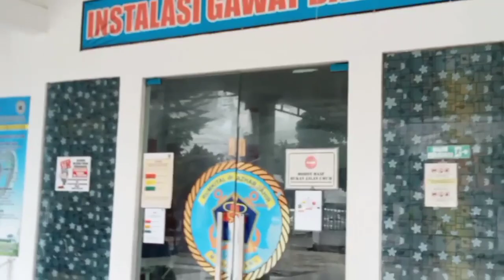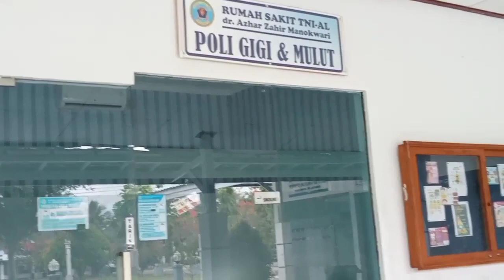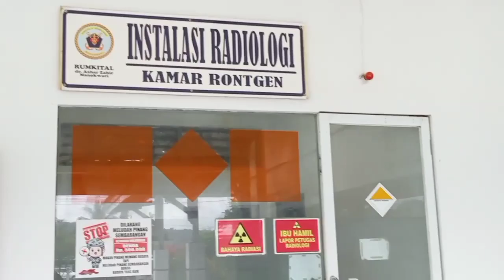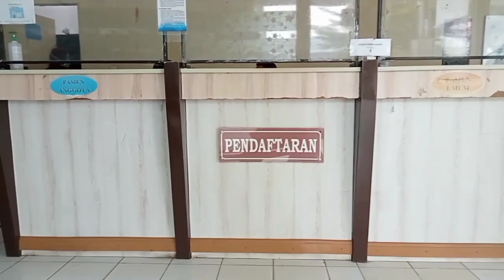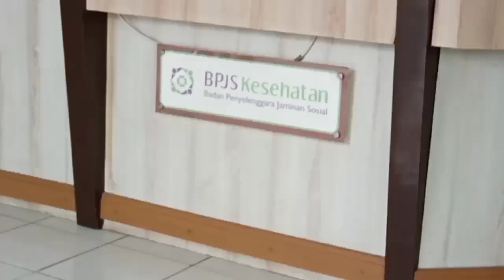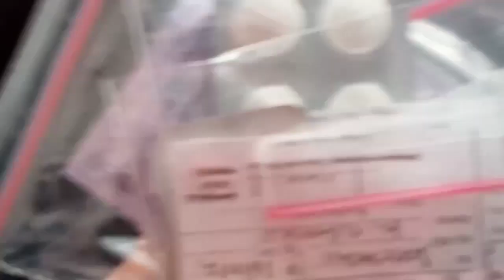kontrol kesehatan luur di Rumkital dr ,AZHAR ZAHIR.